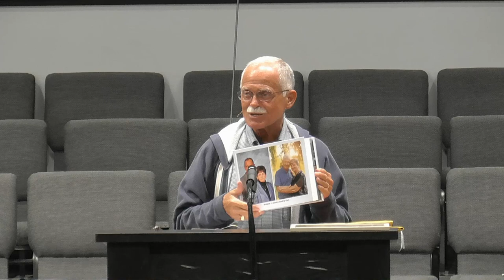"A Mission Experience" by Brother Phil Newcom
Brother Phil Newcom shared his recant Mission Experience Testimony Wednesday evening April 10, 2024 at Rye Hill Baptist Church - Fort Smith, Ar. Enjoy the message and may God Bless.